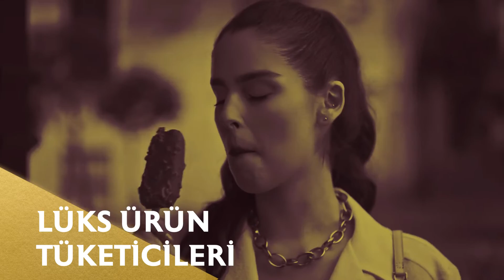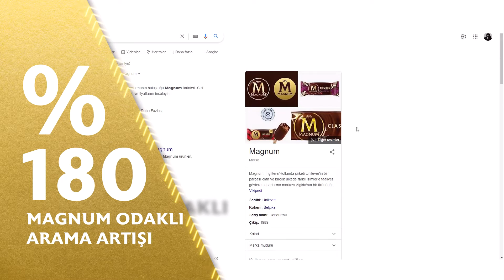Magnum Director Mix